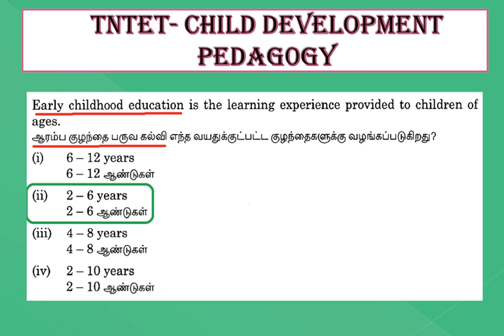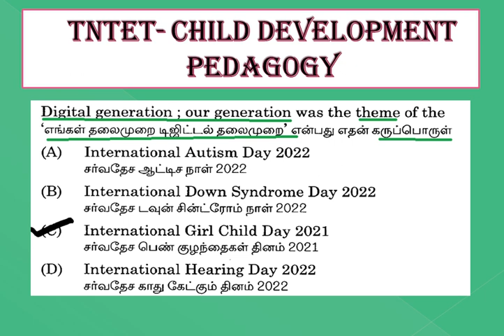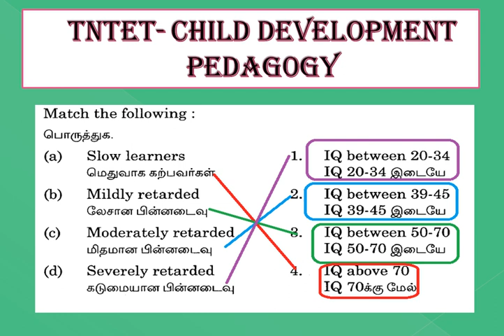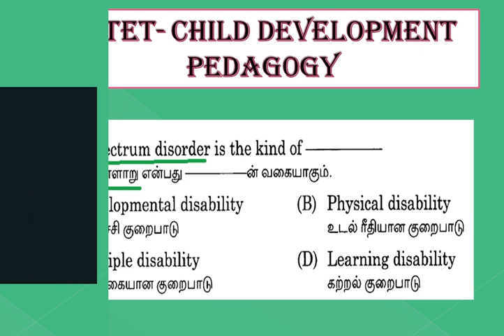தேர்வு - குழந்தை மேம்பாடு மற்றும் கற்பித்தல் -மிக முக்கிய வினா விடைகள்#9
TNTET ஆசிரியர்தகுதி தேர்வு - குழந்தை மேம்பாடு மற்றும் கற்பித்தல் -மிக முக்கிய வினா விடைகள்#9